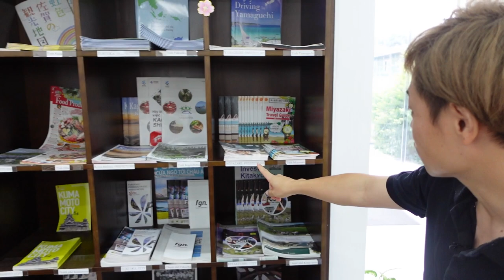[キンマー リンラン]日本大使館そばサービスオフィスKYUSHU PROMOTION CENTER Supported by N-Asset Vietnam ベトナム/ホーチミン/賃貸・売買不動産情報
↓ホーチミン最新不動産再生リスト↓
住所/ĐC
TEL
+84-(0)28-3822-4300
FAX
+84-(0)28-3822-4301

Shinsuke Nakagawa(Shinsuke)
Kazuhiro Ide(Kazu)